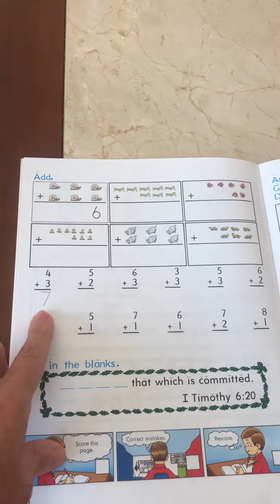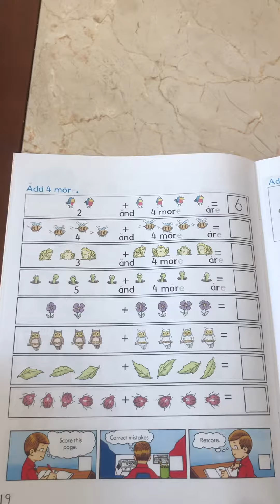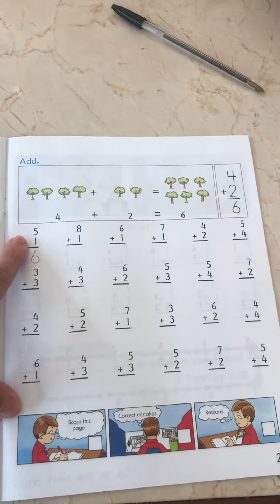Math 4 16 a 20